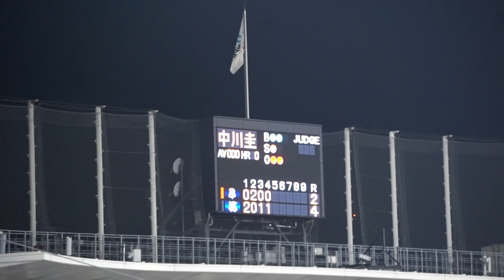2022/10/22(土) 小川泰弘 右中間スリーベース 先発(5回表) vs 中川圭太(オリックス・バファローズ)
SMBC日本シリーズ 2022/10/22(土) 明治神宮野球場 東京ヤクルトスワローズ vs オリックス・バファローズ 第1戦

5回表（オリックスの攻撃）
（先発投手）小川
1アウト 1塁 （走者：宗）二塁盗塁失敗
2アウト 中川圭 3-2より 右中間スリーベース

【勝投手】小川（1勝0敗）
【敗投手】山本（0勝1敗）
【セーブ】マクガフ（1セ）
球審：津川 、塁審(一)：深谷 、塁審(二)：川口 、塁審(三)：土山 、線審(左)：福家 、線審(右)：市川